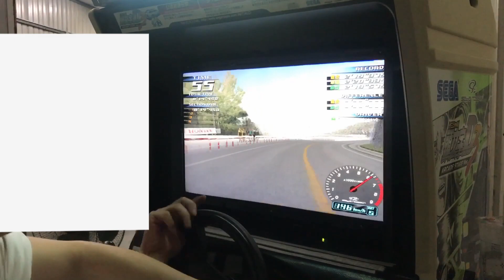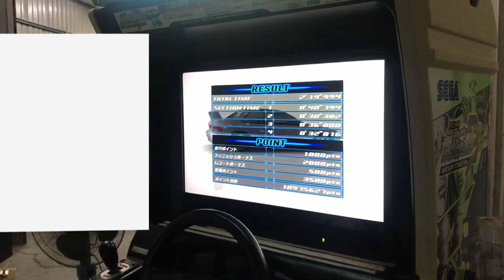8V赤下復健 紀念用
不到全盛期50%

台中之行